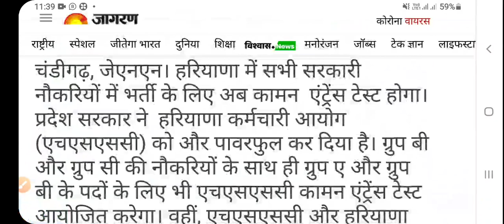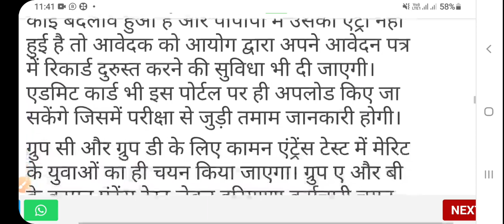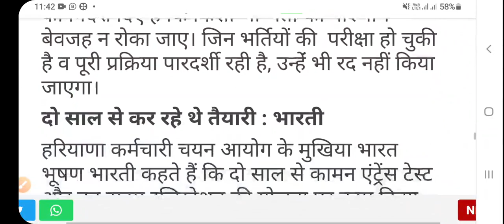HSSC REGISTERATION DATES FOR COMMON ENTRANCE TEST 2021 DECLARED COMPLETE DETAILS DATED 27 DEC 2020